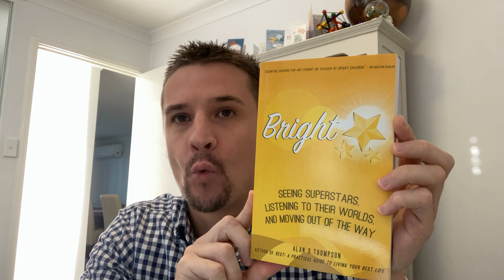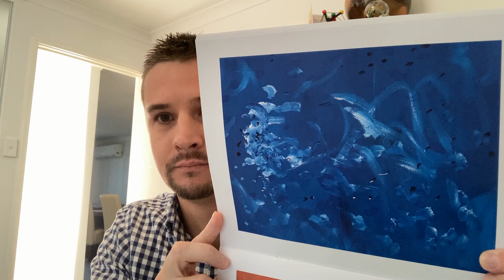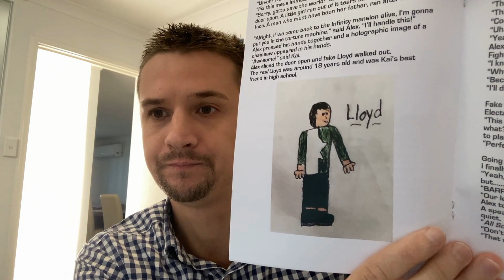Leta, GPT-3 AI - Episode 1 (Five things, Art, Seeing, Round) - Chat with GPT3 [Remaster]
This recording is one single take of me talking, with no cuts. The questions are unedited. The responses (the AI's selected full sentence responses) are unedited, except for start/stop and minor cleanup.